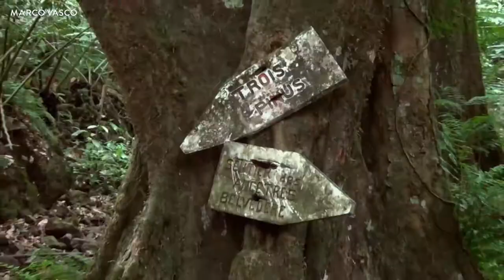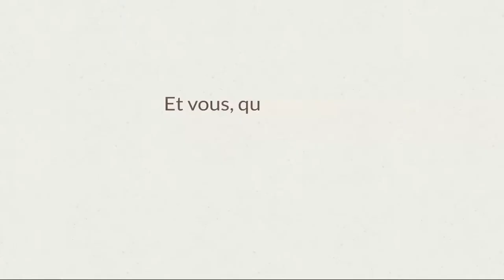POLYNESIE : MARIAGE POLYNESIEN - VLOG #81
Envie d’évasion ? Envie de découvrir le charme de la la Polynésie Française ?

L'aventure au paradis commence par Tahiti, l'île Reine ! Un bon nombre d'activités s'offre à vous, entre sa splendide plage de sable noirs, ces cascades ou encore le marché local de Papeete !

Puis embarquer pour l'île de Moorea, aussi sublime que Tahiti ! Prenez votre scooter pour explorer l'île, et le cratère de son volcan.

Le moment phare et inoubliable de ce voyage : Une cérémonie de mariage sur la plage du Tiki Village ! Entre les musiques et les danseurs polynésiens, vous vivrez un moment magique !

Puis, rejoinnez l'île de Raiatea, aussi appelée l'île sacrée ! Le jardin de corail de Tahaa est l'un des plus beaux ! Qui n'a jamais rêver de nager avec des requins ?

Pour finir votre voyage en beauté, cap sur l'île de Bora Bora ! Au programme ? Détente et relaxation, avant le grand retour.

Leur itinéraire : Tahiti - Moorea - Huahine - Raiatea - Bora Bora

Envie de tenter l'aventure ?!